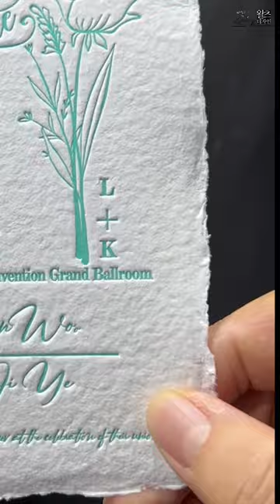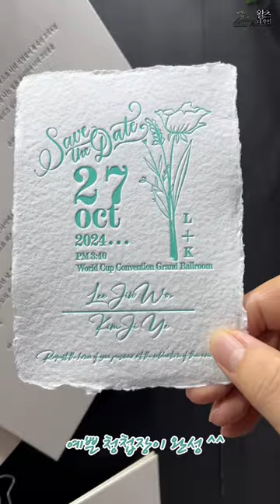수제종이로 클래식한 레터프레스 청첩장만들기 Letterpress ASMR